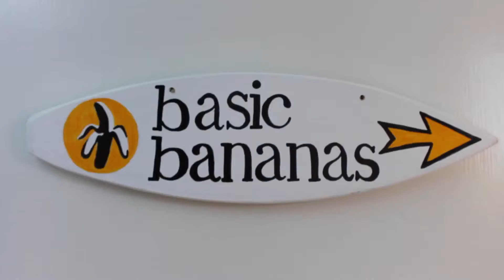Marketing Tip: Delighting your Audience with Nils Vesk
What unexpected action can you take that adds value and entertainment to your audience? In this episode of Basic Bananas TV, Franziska Iseli sits down with Nils Vesk of Innovation Blueprint to discuss the significance of delighting your customers that will make you stand out!

Persuade your customers to do more business with you (1:01)

Create unexpected delight to your customers (1:10)

Set a realistic budget (1:20)

(3:00) Develop something relevant to what you are selling!

(5:36) What will your audience remember you by?

(7:13) Entertain adding value!

What are ways you can delight your audience? Please share with us below, we would love to know!